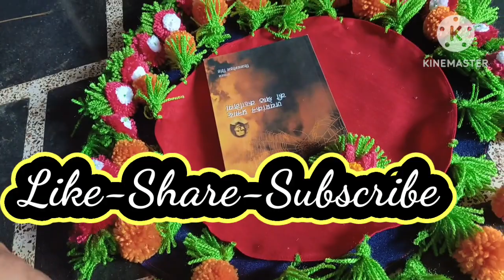Diy Bookmark Making at Home l Woolen Flower Craft l How to Make Woolen Flower Tricks l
woolen bookmark
sasta bookmark
achcha bookmark
# rose bookmark
easy bookmark
very easy bookmark idea
bookmark kaise banaye
geeta ke liye bookmark kaise banaye
bookmark Ghar me kaise banaye
book ke bich me rkhne wala kaise banaye
bookmark aasani se kaise banaye
bookmark crochet
rose bookmark crochet
bina crocia ke bookmark kaise banaye
bookmark diy
bookmark craft
bookmark kaise banaen
woolen craft
# woolen wall hanging craft
woolen DIY
# purani churiyon ko use
# purani churiyo ka reuse
# Purani Churiyon Ka Kya Kare
# old bangles reuse
# bangles craft
# Yash ki craftshala
Tricky craft
tricky craft ideas
# tassel making
# woolen tassel making
# tassel making for heavy dress
# tassel making for lehenga
# tassel ideas
# easy tassel making
# making for beginners
# lehenga ke liye tassel kaise banaye
# beautiful Latkan
woolen latkan making
# lehenga latkan at home
# lehenga latkan design
# Langa Latkan
# lehenga latkan making at home
# lehenga latkan design bridal
# lehenga latkan lagane ka tarika
# lehenga latkan Kaise banaen
# lehenga latest design 2023
pom pom
pom pom latkan
tassel making
rose flower craft
holi decoration
how to make tassel flower
tricky flower
how to make pom pom
how to make bandanbar
latkan make for blouse
# trendy latkan making
# latkan making for haldi function
latest fancy tassel for blouse
latkan ideas for kurti, lahga, blouse
unique lehenga latkan
beautiful blouse latkan design making at home
blouse tassel banana sikhe
beautiful easy and simple latkan
how to make latkan
latkan banane ka tarika
diffrent latkan
# Bandhanwar making at home
# bandhanwar
bandhanwar toran design
# bandhanwar making at home with wool
# bandhanwar making
bandhanwar designs handmade
bandhanwar kaise banaye
bandhanwar for diwali
home decoration
woolen design
woolen toran
woolen flower making
woolen flower
woolen toran design
uun ka jhalar
latest bandhanwar
indian door hanging
flower door hanging
toran and jhumar design ideas
toran and jhumar with wool
how to make bandhanwar at home
diy pearl toran
diwali decoration ideas
# how to make toran
door hanging toran
diwali decoration
door toran
diy home decor
amazing bandhanwar designs
gate parda
woolen hanging
door hanging out of waste
kabad se jugad
pooja Ghar ke liye toran
jhalar design
chameli fool toran
flower toran
krishna flower toran
small flower toran design
diwali special toran design
uun se banaye nye design ke toran
easy toran
# handmade toran patti
make many pom pom at a time
ek sath bahut sare pom pom kaise banaye
how to make huge pom pom
bahut sare pom pom kaise banaye
bahut sare pom pom kaise banate hai
pom pom use
purane diyo ka upyog
old diyas reuse
old Diya use for home decoration
putane diye ka istemal kaise kare
use of old Diya
use of old items
use of old
school science and craft
wall hanging easy
wall hanging
woolen design
woolen wall piece
woolen ball piece
woolen wall hanging new design
woolen wall hanger
woolen wall hanging craft ideas
woolen wall hanging design
wall hanging ideas easy
wall hanging craft ideas woolen
use of diary
micrame craft
how to make big pom pom
#4 inch pom pom
how to make perfect pom pom
big pom pom
big pom pom flower crepe paper
big pom pom kaise banate hai
big pom pom tiktok
big pom pom keychain
big pom pom for hat
big pom cut
big pom pom for home decoration
big pom pom ideas
huge pom pom
diwali decoration
laxmi Pooja me Ghar ko kaise sajaye
ghar ko kaise sajaye
fairwel decoration
fairwel decoration ideas
theme decoration craft
wall hanging for diwali
diwali me Ghar kaise sajaye
diwali decoration ideas at home
diwali decoration wall hanging
diwali decoration light
diwali decoration for special person
diwali decoration ideas for school
diwali decoration for first diwali
unique decor craft ideas
beautiful decor craft
beautiful rose hanging
best decoration at diwali